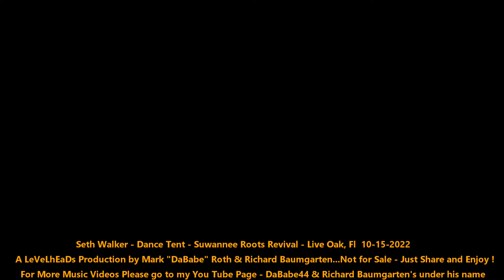Seth Walker - Dance Tent - Suwannee Roots Revival - Live Oak, Fl 10- 15- 2022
Really nice dance tent set. Very impressed with him both solo and with his band this weekend.

Just a quick note here. The Dance stage setup presents some videotaping challenges both in the areas of sight and sound. You will likely notice more crowd noise than videos from other stages and, depending on the artist, some difficulties seeing through or over happy, dancing peeps. The decision was made to film and share as much music and as many artists as possible, despite the limitations.

Grateful for my friend and video partner Richard Baumgarten for his dedication and energy, without which we would have so many less sets to share with you.

For more music videos and bands please go to our You Tube Pages - Richard Baumgarten & DaBabe44